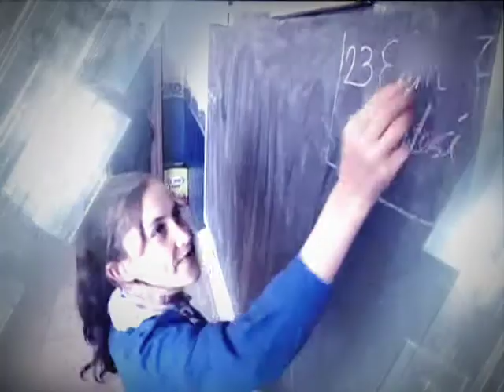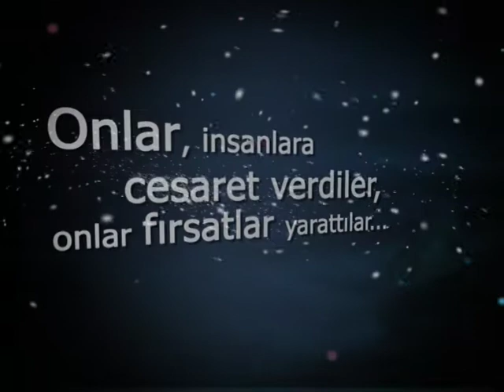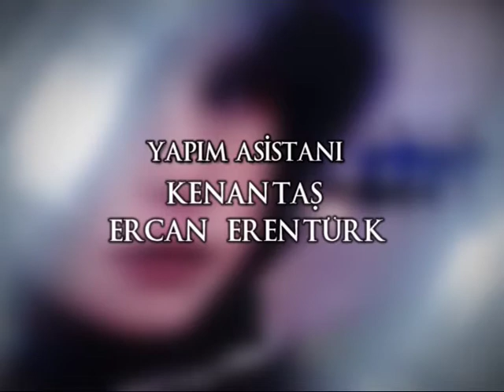Erol Hanlıgil | 1. Sezon | Fark Yaratanlar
Haftanın Fark Yaratanı; Erol Hanlıgil ve Basketbol Topu ile Gelen Mucizenin Öyküsü

Sabancı Vakfı'nın katkılarıyla hayata geçen ''Fark Yaratanlar'' programının 28 Şubat 2010 tarihindeki konuğu, bir basketbol topu ile başlayan ve yüzlerce çocuğun hayatını değiştiren mucizenin öyküsü ile Erol Hanlıgil.

Sabancı Vakfı olarak, 2009 yılında “Türkiye’nin Fark Yaratanlarını arıyoruz!” diyerek çıktığımız yolda sizleri ilham veren hikayelerle buluşturmaya devam ediyoruz. Şimdi sıra 11. sezonda! Fark Yaratanlarımız ve onların sıra dışı hayalleriyle sizleri tanıştıracağımız için çok heyecanlıyız! Çok yakında görüşmek üzere, takipte kalın!